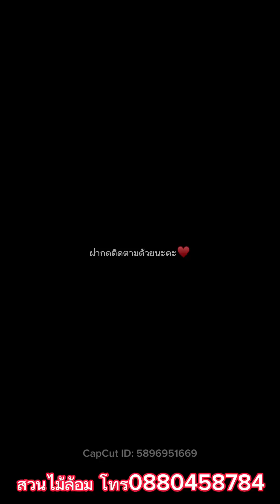สวนไม้ล้อม แหล่งขายไม้ล้อม ที่ใหญ่ที่สุด @อำเภอนางรอง จังหวัดบุรีรัมย์